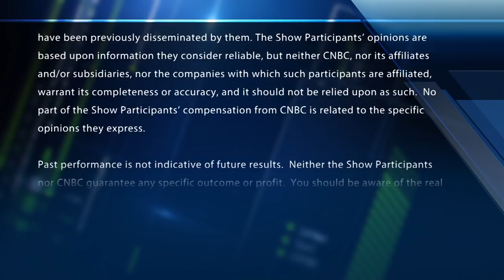Trump names Mick Mulvaney acting White House chief of staff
President Trump has named OMB director Mick Mulvaney as his acting White House chief of staff, reports CNBC's Eamon Javers.